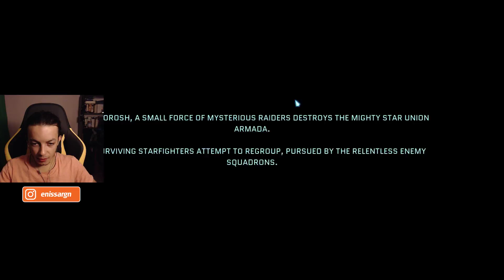BULUTLAR GÜZELMİŞ - Star Renegades Türkçe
HADİBAKALIM serisinde yeni bir oyunumuz var! Pixel art sevmeme rağmen oyuna bi ısınamadım. Fazla niş bir iş sanırım. Etkileyici bir başlangıç da yapmayınca beni bir türlü içine çekemedi. Kombat konusunda klasiğin ötesinde bir şeyler denememişler. Sadece keyifli görüntüler sunan çok klasik bir turn based combat sistemli oyun olmuş. Çok daha iyileri var. :)